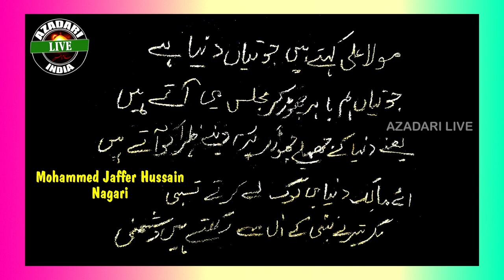Ashare - e - Shan - e - Moula Ali (9) | Shayer By : Mohammed Jaffer Hussain | Nagari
Shayer By : Mohammed Jaffer Hussain
                     Nagari
                     Konaseema District
                      Andhra Pradesh
                      INDIA 🇮🇳

   Mohammed Akber Hussain
   From : DRAKSHAVARAM
               Konaseema District
               Andhra Pradesh
               NDIA 🇮🇳